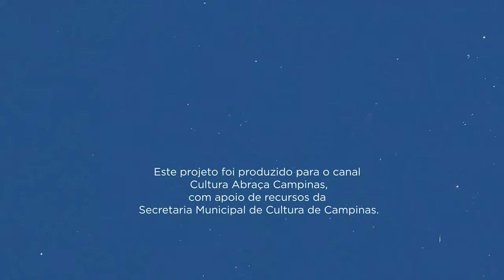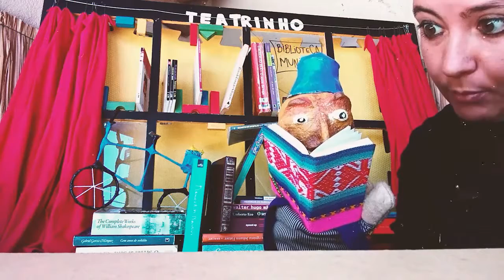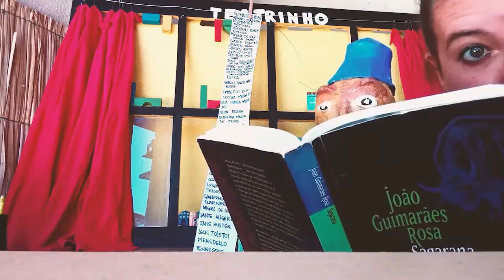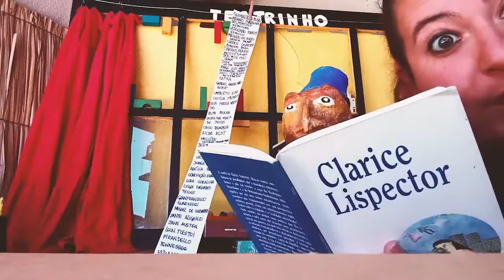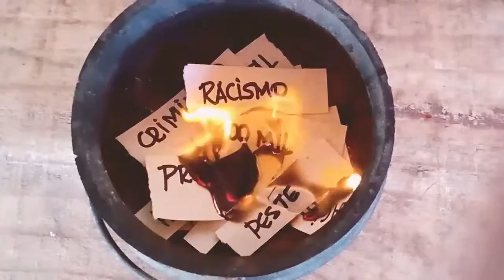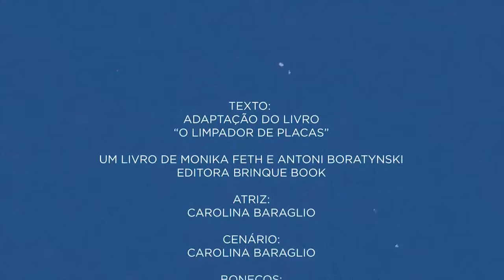“(Dê um nome para a ação que pretende desenvolver apresentar.) ”, com Carolina Baraglio